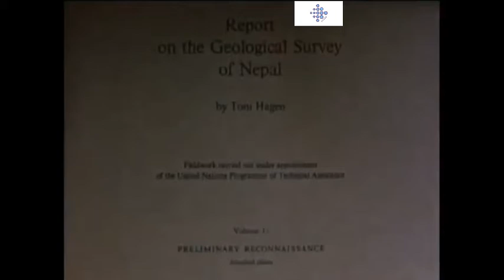History of Nepal: उहिलेको नेपाल| Uhile ko Nepal-1950-1960 by Toni Hagen| Nepal Old Documentary| 8MM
Nepal in the Past – Uhile ko Nepal – A Toni Hagen Documentary

This 1950’s documentary by Toni Hagen is really awesome and shows how beautiful Nepal was in the past. The documentary was filmed by Toni Hagen and is narrated in Nepali. Toni Hagen filmed Nepalese cultural and ethnic diversity originally as produced as a silent documentary, and later with an English narration in his own voice. This one is further narrated in Nepal.

Filmmaker Toni Hagen shot much of his sociological documentary “Uhile ko Nepal” between 1950 and 1960 – a decade when the gates of Nepal had only recently been opened to the outside world.

“Hagen initially visited the country on a mission of Swiss development assistance, with a stated goal of diamond hunting, but in the process, he stumbled onto a pre-technological civilization, free from such modern accoutrements as paved roads, automobiles and airplanes – and undertook a 14,000 km journey from one end of the country to another. The result is a time capsule of a vanished civilization – captured in footage that forms a striking contrast with modern-day Nepal.”

Toni Hagen who is behind the above Nepali Documentary, explored the geography of Nepal. He first visited Nepal in 1950 with a first Swiss development assistance mission. In 1952 he was employed by the government of Nepal and also worked for the United Nations. Read more about him on Wikipedia.

Toni Hagen died on Friday at his home in Lucerne at age 86, one day before he was to fly to Nepal to attend a conference which on 25 April will premier the film Uhileko Nepal (the above video) containing the 8mm visuals he shot 40 years ago writes Kunda Dixit in an article titled Toni’s Nepal in Nepali times.

Hagen, according to the Telegraph obituary, also came up with a documentary feature film The Ring of the Buddha, which was played in German and Swiss cinemas. The Ring of the Buddha (German title: Der Ring des Buddha), also included some original materials from the 1960s and was the story of his own life. It’s also interesting to go through his The Telegraph obituary.

Links: Nepal in the Past – Uhile ko Nepal – A Toni Hagen Documentary

Video Credit: Toni Hagen Foundation Nepal